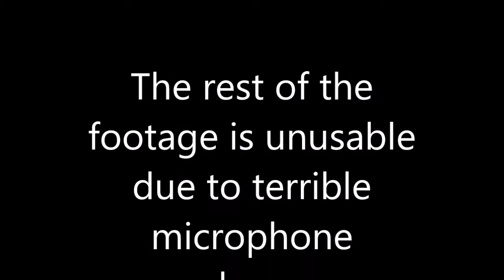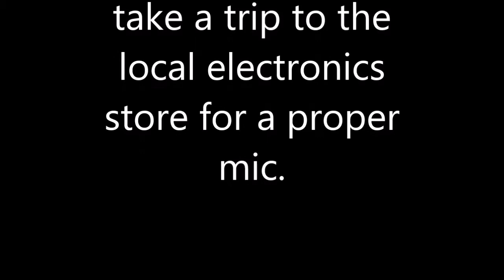TRYING SALVATION ARM MICROPHONE!!! (GONE WRONG!!)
YEAH... so I should have put the $3.00 towards a proper new mic, rather than...this garbage.

In other news, I am officially P2P now!
So...yeah.
cya...

:-p